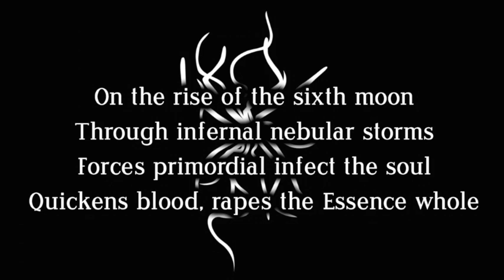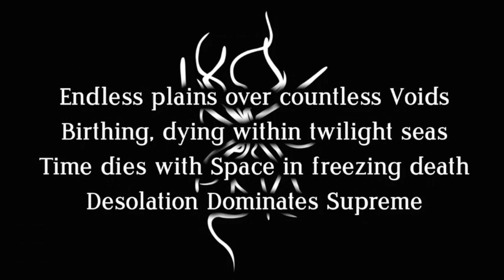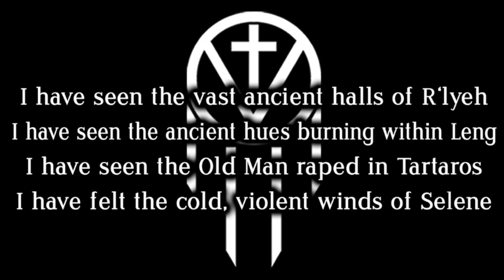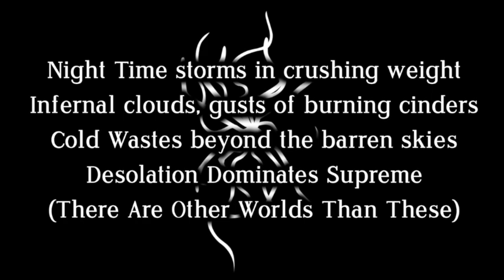Astraea Invade - Utter Desolation (Lyric Video)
HATEFUL & DEMONIAC THRASH METAL

"Utter Desolation" is Part 1 of 5 of the Cosmology Series, a 5-song Black Metal/ Death Metal/ Thrash Metal concept on apocalypse and Hell. This track is blatant, obscene, shameless, abject, absolute and unhinged 80s Satanic Thrash Metal worship of the likes of POSSESSED, DESTRUCTION, SODOM, HELLHAMMER, CELTIC FROST, old SLAYER & KREATOR. It describes a hateful & hungry void, starved since the dawn of time, that's to set the stage for a final degradation in unclean violence for all life & Order. The Swarm Is Coming.

UTTER DESOLATION

On the rise of the Sixth Moon
Through infernal nebular storms
Forces primordial infect the soul
Quickens blood, Rapes the Essence whole

Endless plains over countless Voids
Birthing, dying within twilight seas
Time dies with Space in freezing death
Desolation Dominates Supreme

Desolation Dominates Supreme
(There Are Other Worlds Than These)

I have seen the vast, ancient halls of R'lyeh
I have the ancient hues burning within in Leng
I have seen the Old Man raped in Tartaros
I have felt the cold, violent winds of Selene

I destroyed Yoggoth in hellish, violent wars
I laid to waste countless, beauteous Heavens
I have consumed endless Hells of suffering
I raped Order, raped Chaos (Gather Now)
Gather Now

Night Time storms in crushing weight
Infernal clouds, gusts of burning cinders
Cold Wastes beyond the barren skies
Desolation Dominates Supreme

Gather
Have killed a God (Kill a God)
Suspension in Time (and Dust)
Tell Them (Its Time)
Beneath Nothing, Fuck Your Gods
Beneath Nothing, We Shall Dominate

die